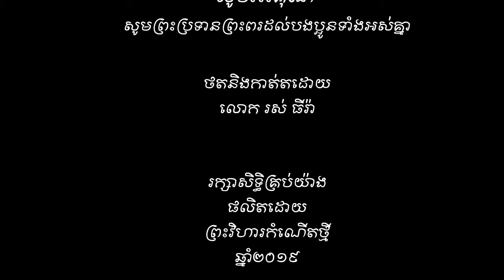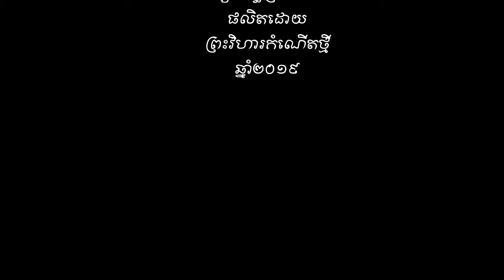ព្រះវិហារកំណើតថ្មី​យុវជន១៦កញ្ញា២០១៩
ព្រះវិហារកំណើតថ្មីសូមស្វាគមន៏!!!

យើងខ្ញុំមានសេចក្តីរីករាយក្នុងការផ្សាយជូន ចែកជូន នូវកំរងសេចក្តីអធិប្បាយប្រចាំសប្តាហ៏ដែលចែកចាយ និងអធិប្បាយដោយគ្រូគង្វាល គ្រូជំនួយ ព្រមទាំងភ្ញៀវដែលបានអញ្ជើញអធិប្បាយជារៀងរាល់សប្តាហ៏។
មានប្រធានបទផ្សេងៗ ដើម្បីជាការស្អាងចិត្ត លើកទឹកចិត្ត កំសាន្តចិត្ត ព្រមទាំងពង្រឹងសេចក្តីជំនឿ ផ្សាយដំណឹងល្អ រួមទាំងពន្ធ័កិច្ចជាច្រើនផ្សេងទៀត ដែលព្រះអម្ចាស់បានមានផែនការសំរាប់ពួកជំនុំយើង និងទូទៅទូទាំងប្រទេស ក៏ដូចជាទូទាំងពិភពលោកផងដែរ។
សូមព្រះប្រទានព្រះពរ សូមព្រះគង់ជាមួយ អាម៉ែន។